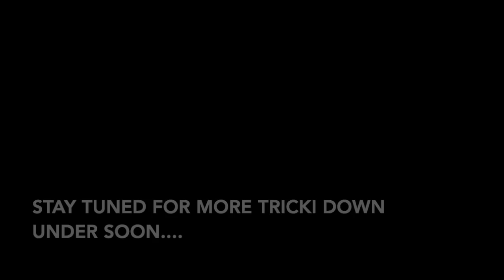Tricki Down Under 3: In Conversation with Dan Fallins (Melbourne Stars) and A Trip to the SCG!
More ways to follow and support us:
Do your Amazon shopping via this link and Amazon will buy us a beer!

Tricki Wilson is spending our Winter in Sydney with top club Sutherland District CC whose 1st Grade players include Steve Smith, Shane Watson, Ben Dwarshius and Dan Fallins.

Sutherland is a top Sydney club and we are proud to be associated with them through Tricki and Sanderstead's ex-1st XI keeper, Rickie Bull who plays 2nd/3rd grade for them.

In this episode, Tricki is interviewed by Dan Fallins, a rising star leggie who plays for New South Wales & Melbourne Stars in the Big Bash League.  Tricki also talks about his promotion from 5th grade to 4th and delivers yet another "shark attack".  Its all rounded off with a special trip to the SCG to see Australia vs India play a close T20.